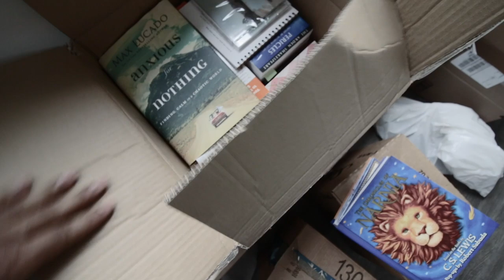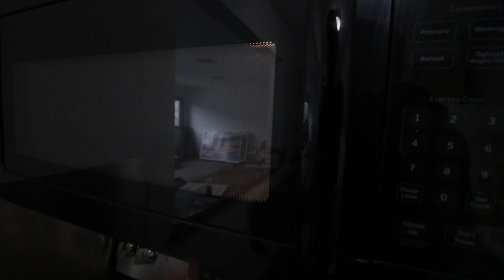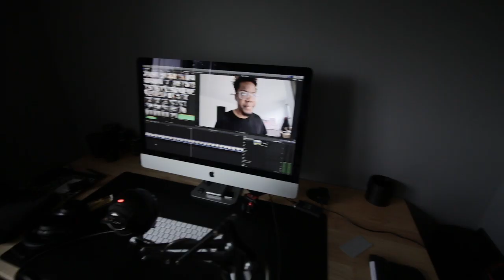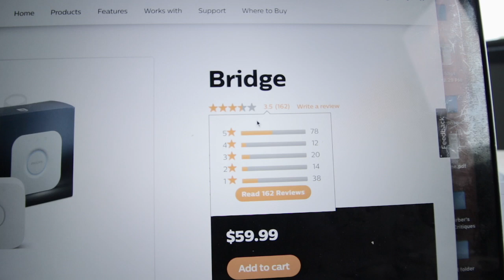My iMac Desk Setup Just Got Lit (Pun intended)